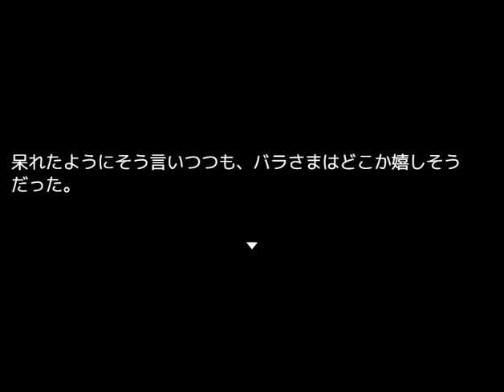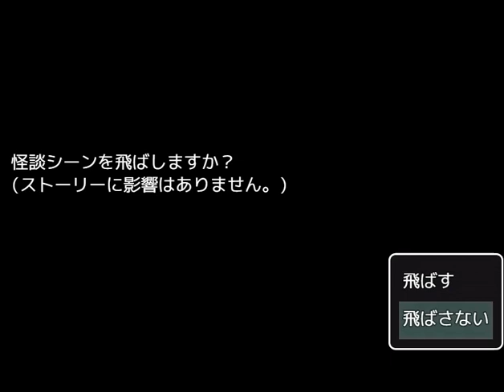見たくなくなくない【KILLER IN THE MIRROR #03】フリーホラーゲーム実況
フリーゲーム「KILLER IN THE MIRROR」をプレイします。